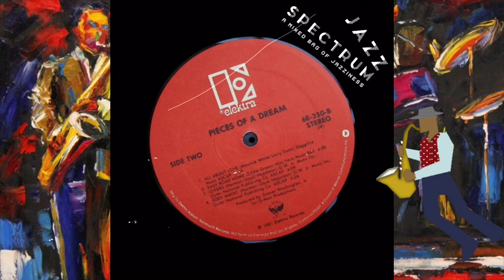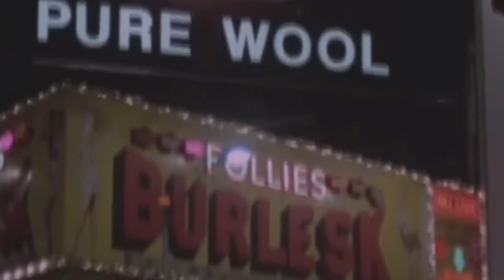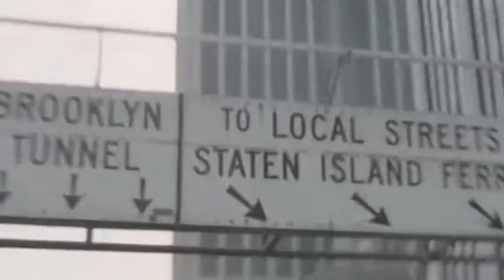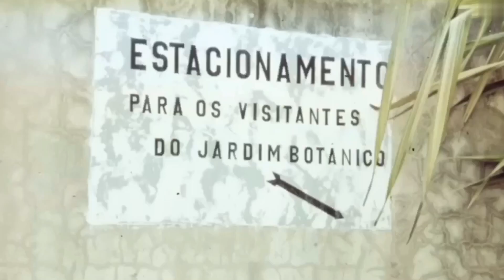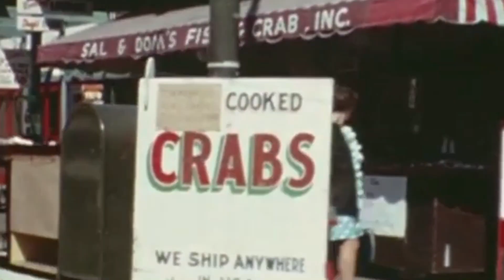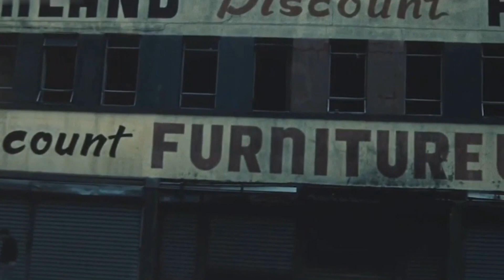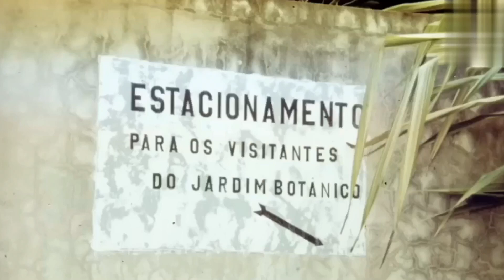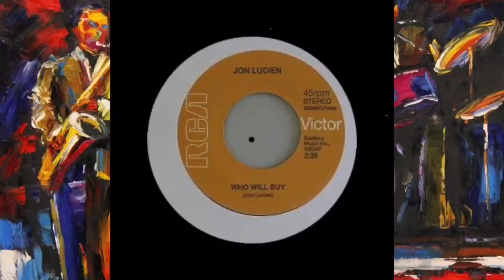Jazz Spectrum Radio Show - Host DJ Migz Show 5#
7pm 🕖 - 🕙 10pm UK Time

🎷azziness with a capital J. ‘Jazz Spectrum’ - A Mixed Bag Of Jazziness

Jazz Spectrum with Dj Migz @ Black Culture Radio

Tune in:
Tuesdays between 7:00pm to 10:00pm (UK Time) | 2:00pm to 5:00pm (EST) | 11.00am to 2:00pm (PST)
For an eclectic look at Jazz, Soul-Jazz, Jazz-Rock, World Jazz, Jazz Funk/Fusion, Acid Jazz/Nu Jazz, Modern, Jazzy Hip Hop/House & Big Band/Library, come and join me.
There'll be something for everyone. 🎶
📻 LISTEN LIVE
🗣 BCR Shout box
🗣 BCR text Shouts / Join BCR OFFICIAL WhatsApp GROUP:

👍🏾 LIKE / 🚶🏽 FOLLOW /  👂🏽 TRACKLISTS
Moovin' Groovin' Midnite Groovin' with DJ Migz Black Culture Radio @djmigz001 djteklyve704